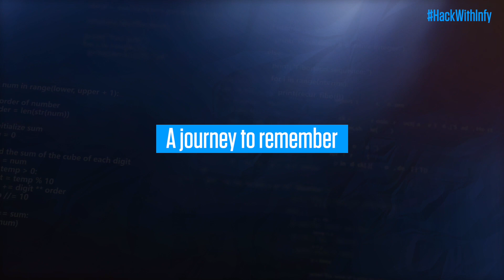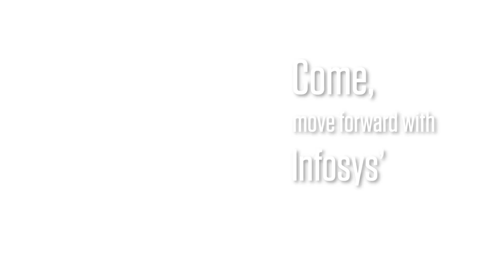Life after HackWithInfy – Your gateway to becoming a technology leader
The benefits of participating in HackWithInfy don’t end with exciting cash prizes and job opportunities. For engineering students who envision becoming a technology leader, HackWithInfy is an entry point to building a career with the best. Watch two Specialist Programmers from Strategic Technology Group, Infosys as they talk about ‘the HackWithInfy advantage’ and share tips for the participants of the 2021 edition.